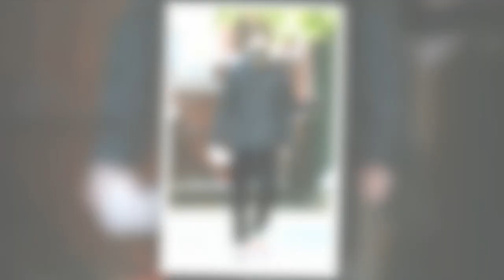Lily Rose Depp, de nouveau en couple avec Timothée Chalamet ? Ces détails qui intriguent